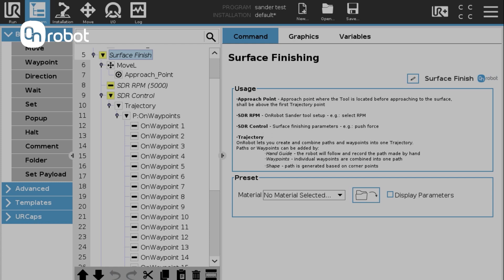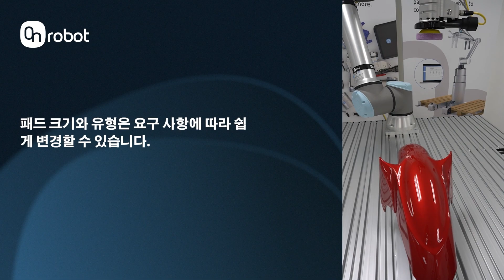자동 표면 마감으로 쉽게 광택을 유지합니다